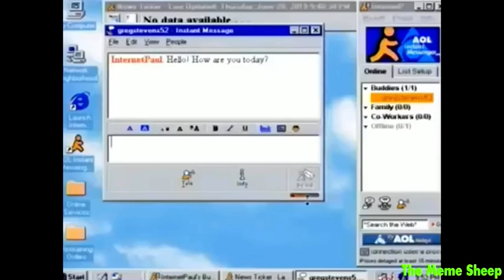Hi I’m Paul perkenstein